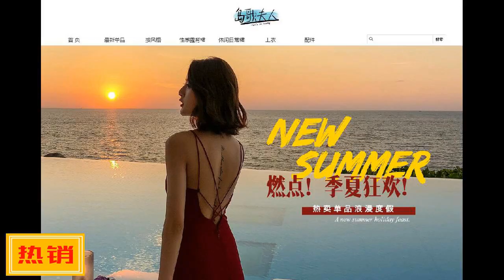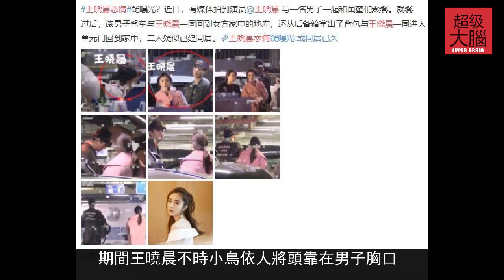王曉晨戀情曝光，疑似同居很久，兩人行雲流水宛如老夫老妻